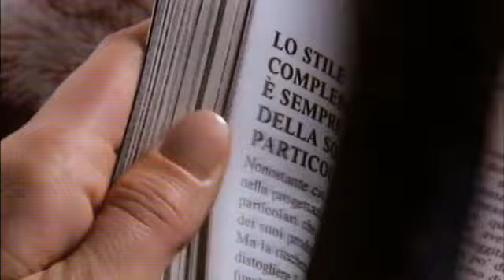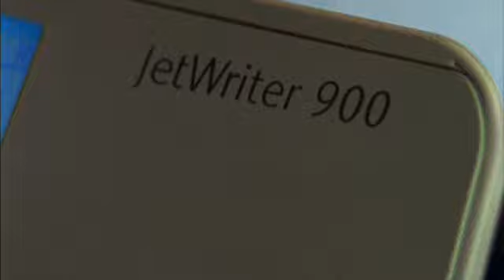Showreel Massimo Germoglio